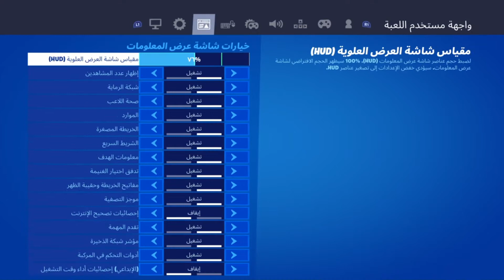Trolling Kids On Fortnite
iF you want more videos like this get us to 15 likes and I’ll do more with my mate. If you want longer videos just comment.